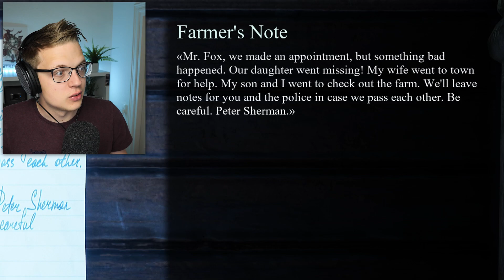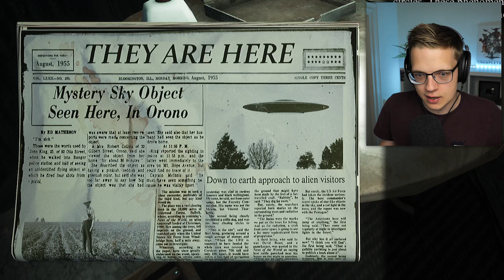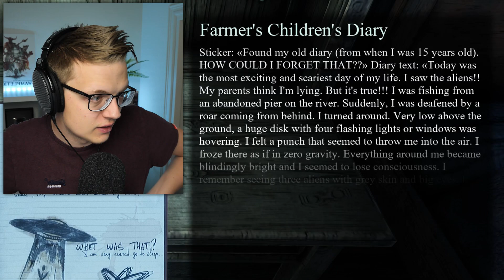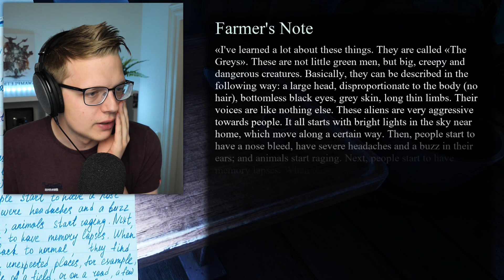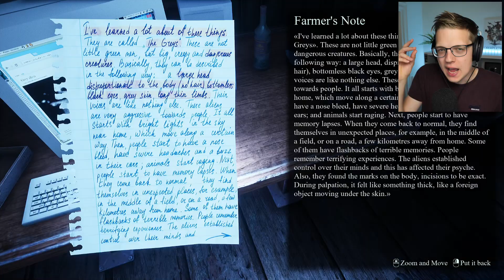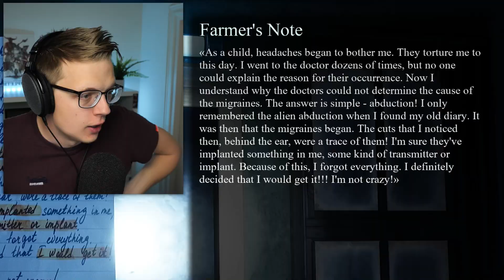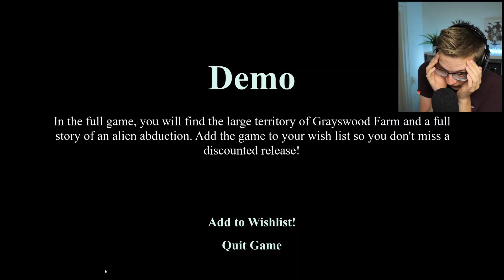Er zitten ALIENS ACHTER MIJ AAN in deze ENGE HORROR GAME!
In deze nieuwe video speel ik een super enge horror game waarin er aliens achter mij aan zitten! Benieuwd hoe dat komt? Check dan snel deze enge video!

VOLG MIJ HIER OOK!